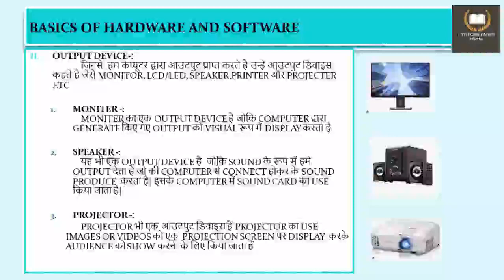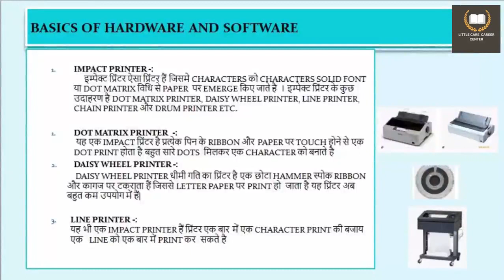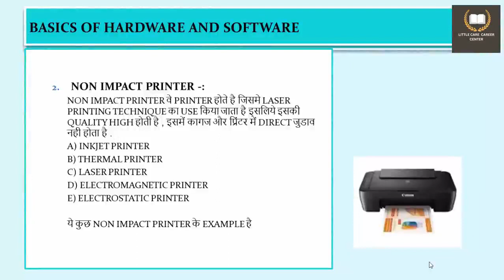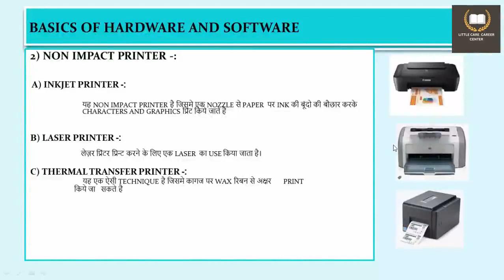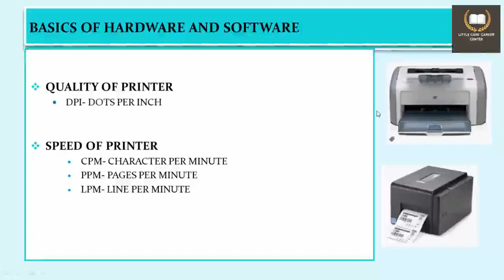Computer 12. TYPES OF PRINTERS AND OUTPUT DEVICES